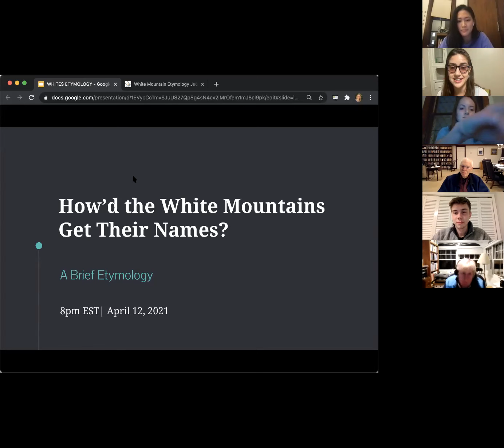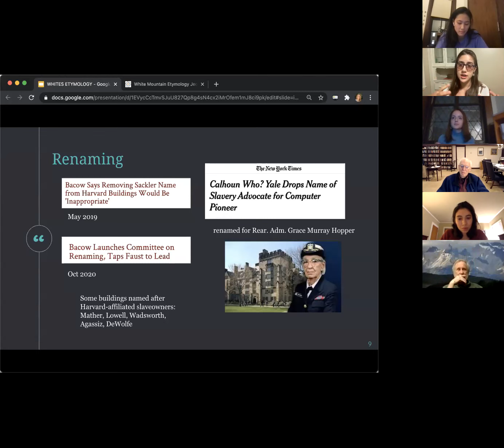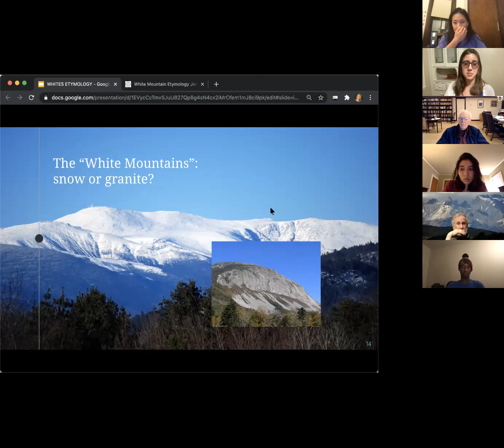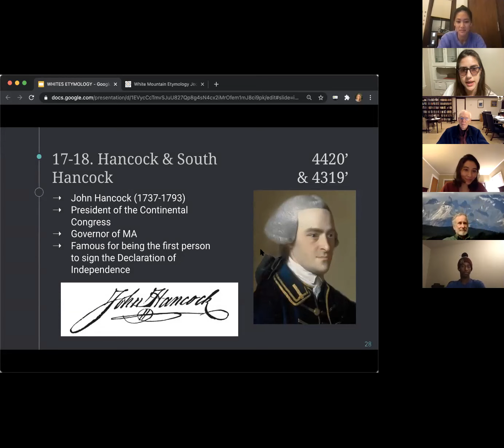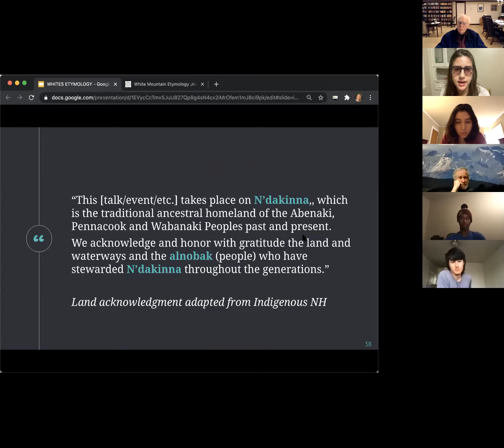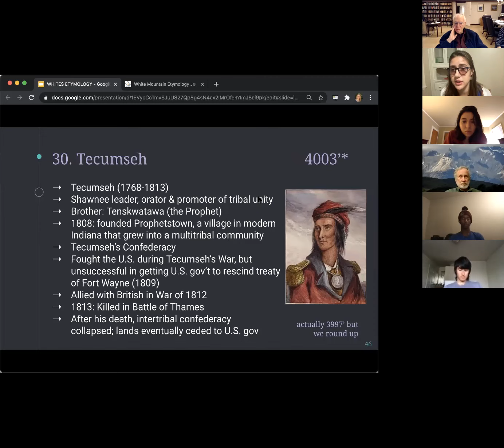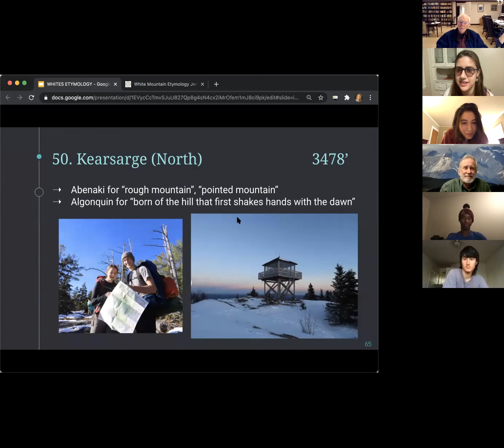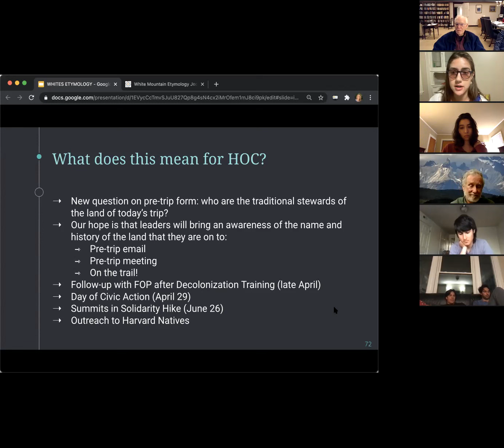How'd the White Mountains Get their Names? A Brief Etymology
Join HOC president Meaghan Townsend for a discussion of the place names of the White Mountains and their implications for HOC.